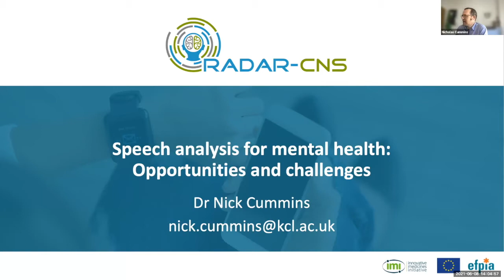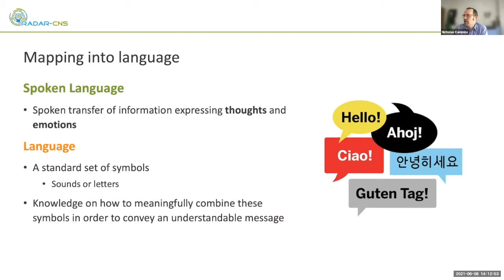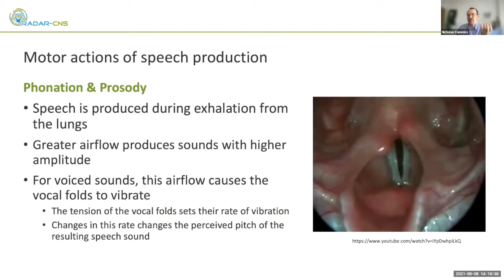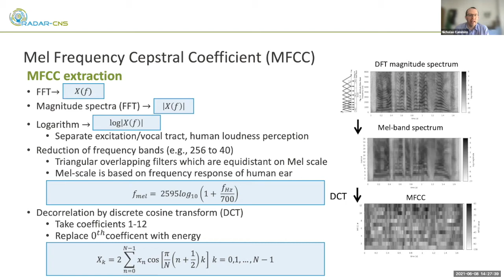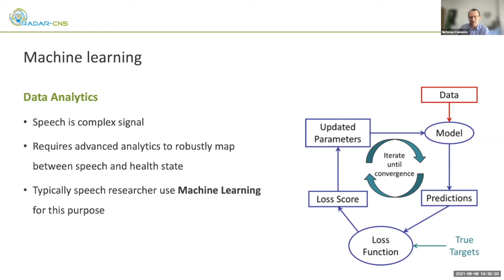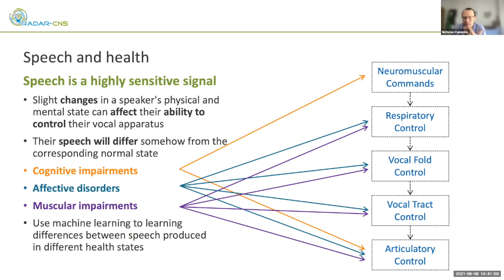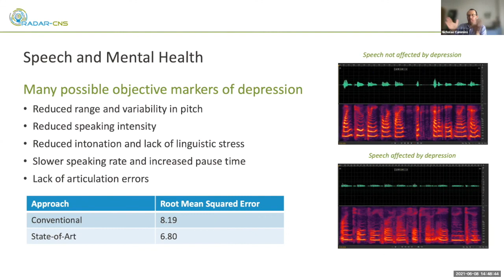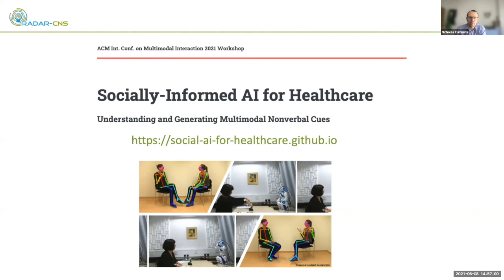Dr Nick Cummins's presentation at the SOCIAL AI & Mental Health event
Dr Nick Cummins presented his talk, entitled "Speech analysis for mental health: Opportunities and challenges", on 8th June 2021 as part of SOCIAL AI CDT's International Workshop on AI and Mental Health.